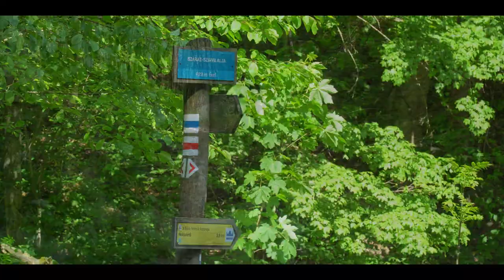Bükki Kéktúra | 4K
A Bükki Kéktúra (nem az országos, hanem a helyi) teljesítése 4 napban.
1. nap: Egervár mh. - Stimecz-ház
2. nap: Stimecz-ház - Bükkszentkereszt
3. nap: Bükkszentkereszt - Farkasgödör kh.
4. nap: Farkasgödör kh. - Pereces (Miskolc)